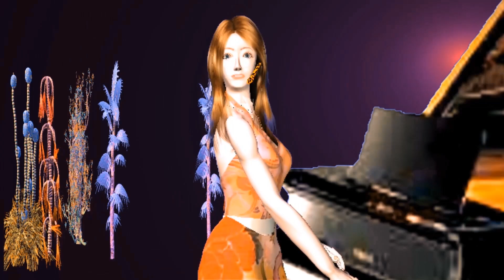Kakunodate 2020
New Take